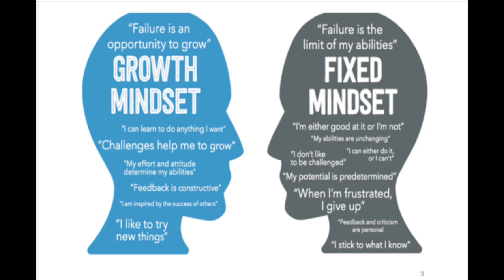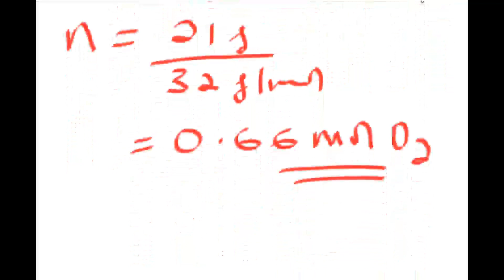Exercise on Actual, Theoretical and Percentage Yield | New Curriculum Grade 10 Chemistry | (በአማርኛ)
ሰብስክራይብ አርጉ!! This chemistry video tutorial explains questions related to  theoretical, actual and percent yield in Amharic (በአማርኛ).